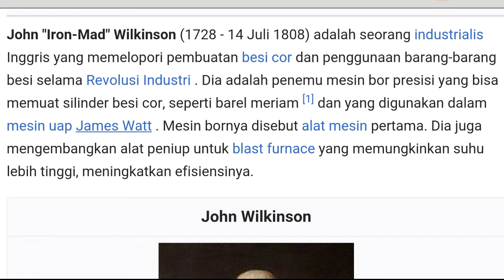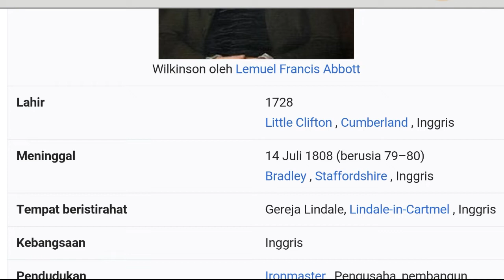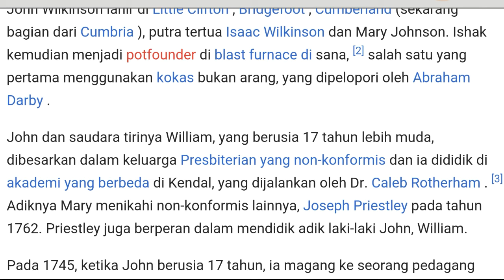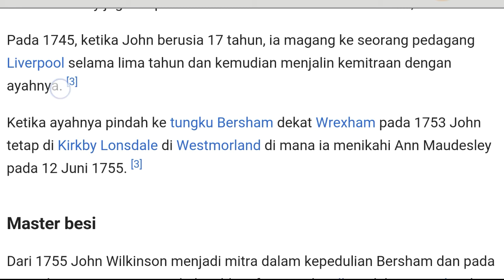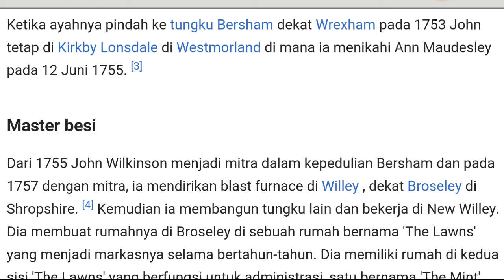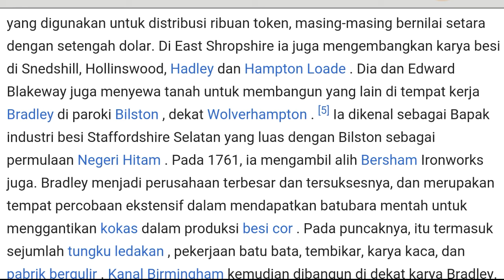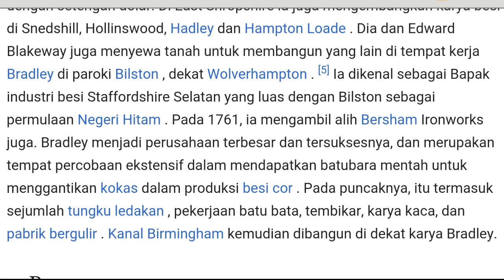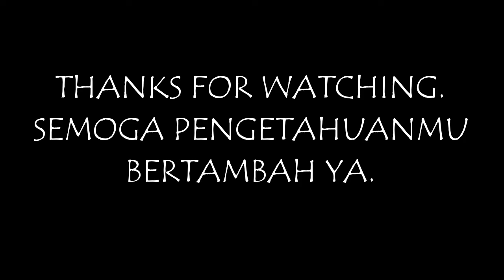SIAPA PENEMU MESIN BOR?, UPGRADE PENGETAHUANMU DISINI.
VIDEO INI MENERANGKAN TENTANG SIAPA PENEMU MESIN BOR.